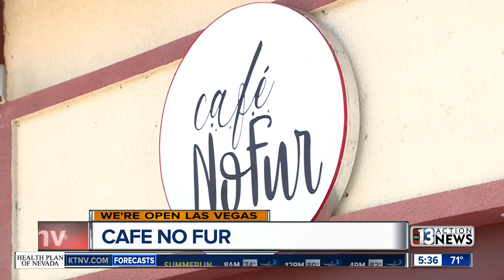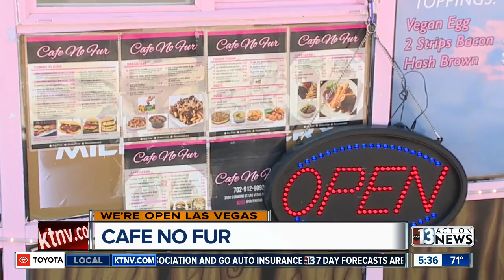WE'RE OPEN: Cafe No Fur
A local vegan restaurant is changing the way they do business after COVID-19. Alicia Patillo shows what Cafe No Fur is now doing different.